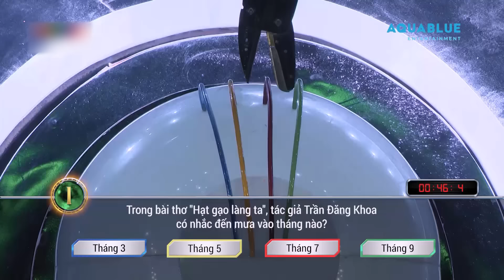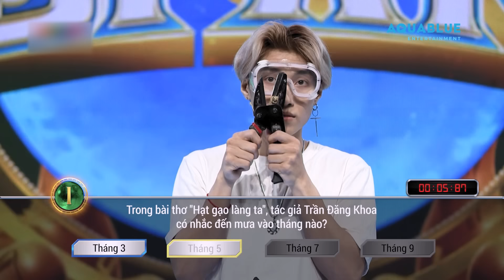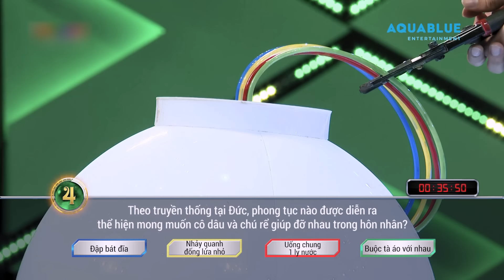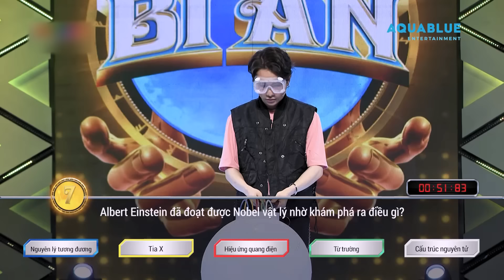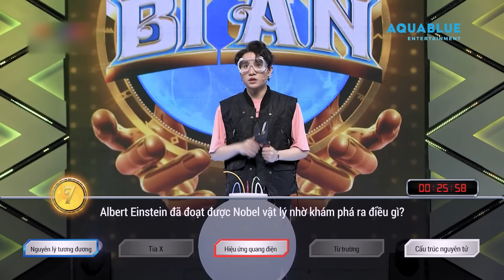Quả Cầu Bí Ẩn 2 | Tập 21 Full: Zero 9 SIÊU TRẢ GIÁ khiến Minh Xù và bé Bự khóc ròng vì quá lầy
Quả Cầu Bí Ẩn Mùa 2 là chương trình được AQUABLUE phối hợp cùng ĐTHVN thực hiện, phát sóng Thứ 7 hàng tuần vào lúc 11h00 trên kênh VTV3 và 14h00 trên kênh YouTube Aqua Entertainment, cùng đăng ký kênh để đón xem nhé
Đây là một Gameshow bùng nổ với những câu hỏi thú vị, đầy thử thách cho người tham gia để dành được phần thưởng 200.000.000 vnđ. Hình ảnh độc đáo, hài hước đầy kịch tính. Sự tươi mới của các thử thách trí tuệ và thể chất được kết hợp trong một gameshow dành cho mọi lứa tuổi.
Dẫn chương trình: MC Minh Xù
Người chơi tuần này: Nhóm Zero 9
Xem các chương trình đặc sắc khác trên AQua Entertainment:
 ***Theo dõi các kênh chính thức từ Aqua***